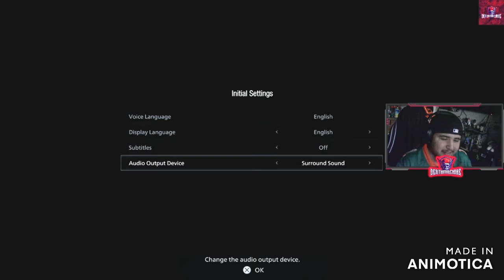I'm A Chicken ! Resident Evil Village Demo Full Gameplay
Post daily videos and here to have a good time.